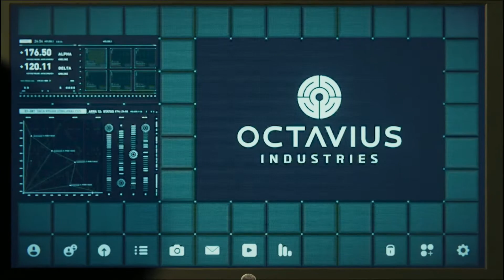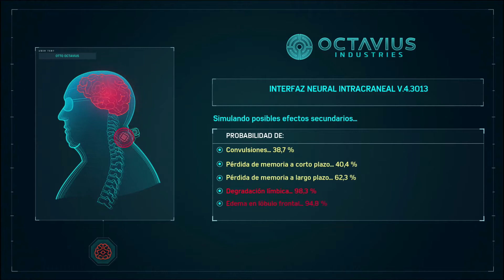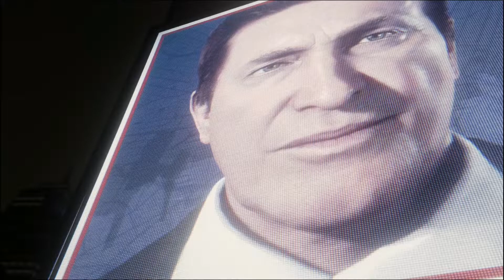Los 6 siniestros aparecen ||| Spider-Man Ps4 (Cap 7)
👍🏻¡¡¡¡AMIGOS. SEGUIMOS NUESTRA AVENTURA!
Bienvenidos a mi canal de YouTube sobre gameplays, unboxings y reseñas.
😁😁😁Estaré muy contento de verlos por mi canal cuídense mucho. 💥💥👍